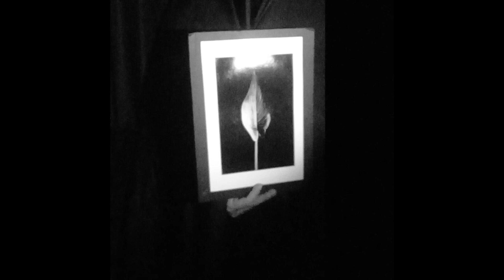.buensalvaje - Veneno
Cambiando de piel, escondiéndose de la lluvia, acompañando a la sombra, escupiendo veneno.

*Idea y realización: Charlie Coronel y Fede Sánchez
*Edición : LST
*Fotografías mostradas: Celeste Rosales

-MMXIX-